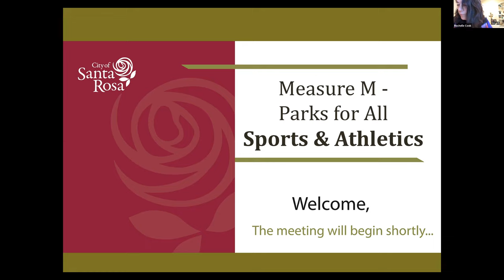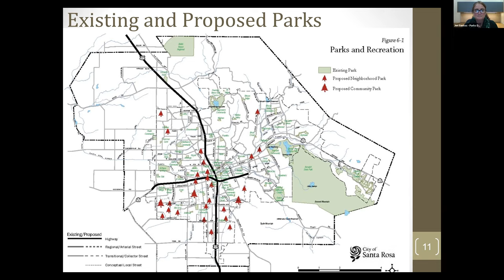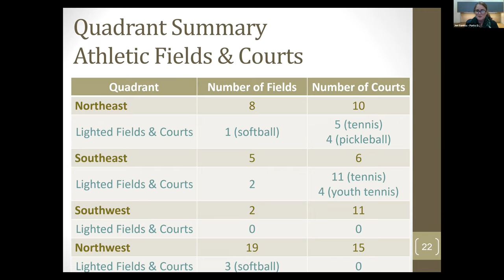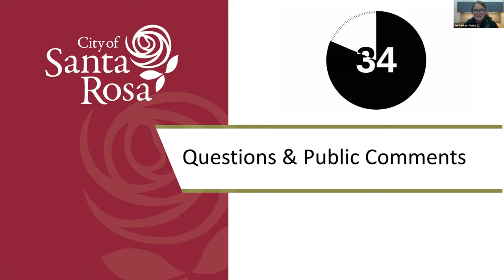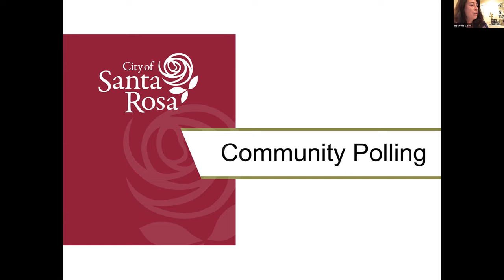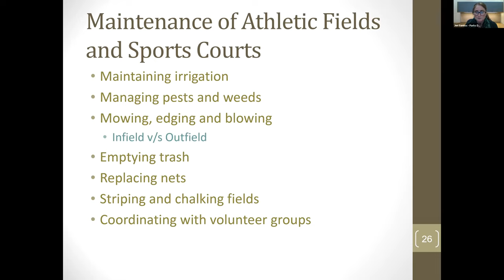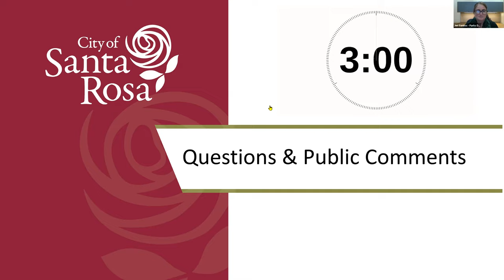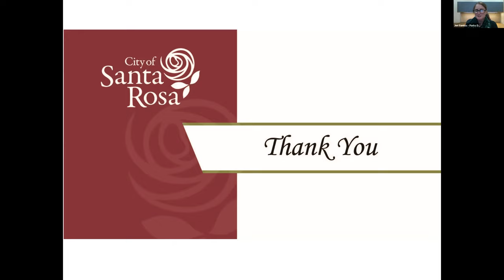Measure M - Parks for All: Sports Community Virtual Meeting